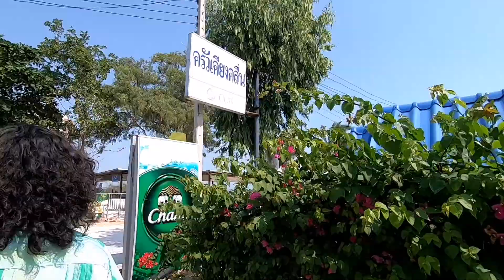ครัวเคียงคลื่น​ แนะนำร้านเด็ด​ ชะอำ​ หมึกผัดน้ำดำ​ อร่อยมาก Ep.27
สวัสดีค่ะวันนี้เราสองคน​ พาเที่ยวพักหย่อนผ่อนใจ​ By​ Food​ Day​ แนะนำร้านเด็ดร้านดังย่าน​ ชะอำ​ เพชรบุรี​ เราพาทุกคนมากันที่ร้านอาหารริมทะเล
ครัวเคียงคลื่น​ กับ​ เมนูเด็ดของร้านที่มีมากมาย​ เราจัดมาทั้งหมด​ 4​ เมนู​ ขอบอกว่าแซ่บมาก​ ติดตาม​ มาชิม​ พาเที่ยว​ กับเรา​ อย่าลืมกด​ subscribe​ กดกระดิ่งกันนะคะ​ จะได้ไม่พลาดกันในคลิปต่อไป

ขอบคุณที่รับชมฝากติดตาม Food Day
Facebook ธัญญธร สุขเสถียร

เพจ เที่ยวพักหย่อนผ่อนใจ By Food Day​